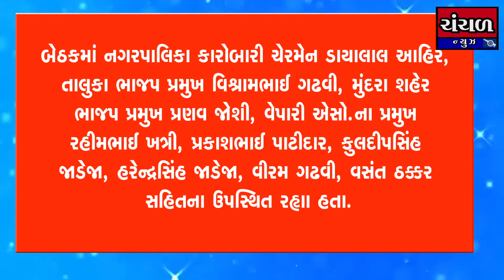મુંદ્રાના નગરપતિ કિશોરસિંહ પરમારના સ્થાને બેઠક મળી